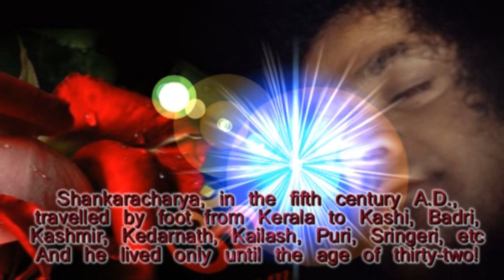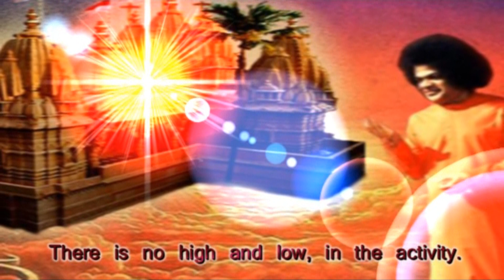Thought For The Day As Written In Prasanthi Nilayam on 12-September 2016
Shankaracharya, in the fifth century A.D., travelled by foot from Kerala to Kashi, Badri, Kashmir, Kedarnath, Kailash, Puri, Sringeri, etc! And he lived only until the age of thirty-two! Imagine the tremendous amount of work that he did - writing, expounding, propagating, establishing, organising, inspiring, teaching - all in about fourteen or fifteen years of active life! Activity is the very sine qua non of life. Be active, welcome activity - that is the message that God gives man at birth. The breath teaches you Soham all the time, 'so' when it goes in and 'ham,' when it is exhaled. Choose that activity which is conducive to your spiritual progress, judging yourself the stage in which you are at present. There is no high and low, in the activity. The eye must see, the ear must hear, and the hand must hold. That is their duty (Dharma). So also each of you must conduct yourself, according to your own Dharma and progress spiritually. (Divine Discourse, Feb 21, 1971)
-BABA